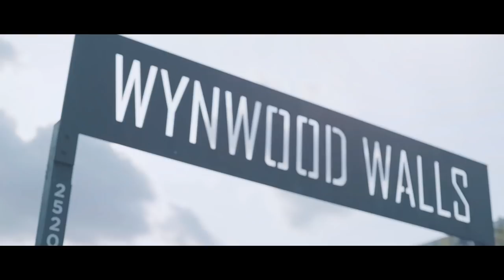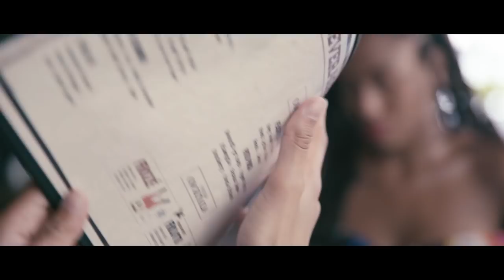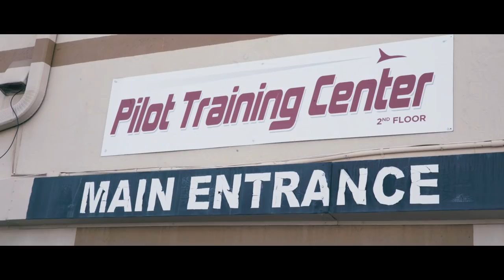EPISODE S1: E02 - Miami ⎜"Workout-BodyPainting & More"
Welcome to our series, featuring bloggers around the world.

Travel, discover and experience beautiful places through our participants and live with us this outstanding adventure, full of fun.